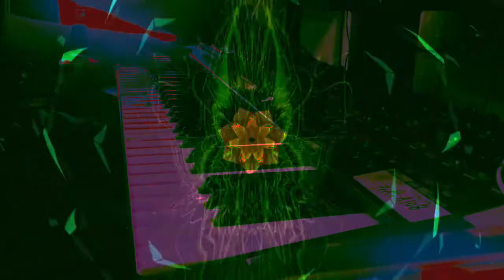Forms of sound made real from beyond all voids of nothingness - Structure without structure manifest